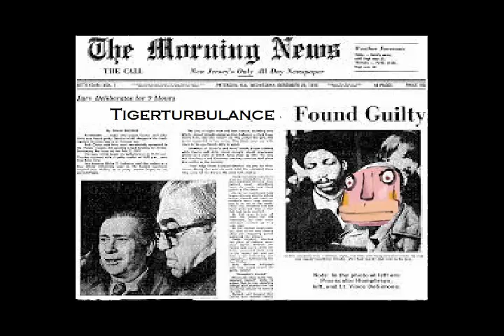The Turbo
about the injustice dealt to Turbo by the SFA mods